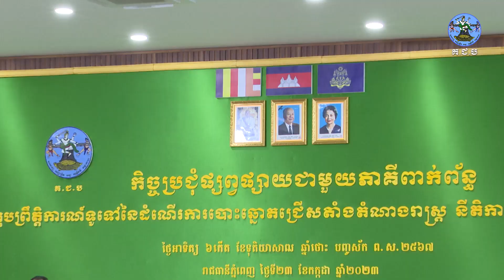គ.ជ.ប ប្រជុំផ្សព្វផ្សាយជាមួយភាគីពាក់ព័ន្ធអំពីព្រឹត្តិការណ៍ទូទៅនៃការបោះឆ្នោតជ្រើសតាំងតំណាងរាស្រ្ត ...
ព័ត៌មានថ្មីពី​ គ.ជ.ប៖ គ.ជ.ប ប្រជុំផ្សព្វផ្សាយជាមួយភាគីពាក់ព័ន្ធអំពីព្រឹត្តិការណ៍ទូទៅនៃការបោះឆ្នោតជ្រើសតាំងតំណាងរាស្រ្ត នីតិកាលទី៧ ឆ្នាំ២០២៣